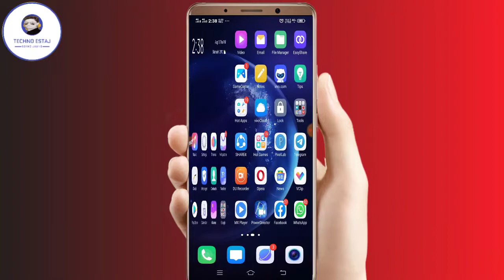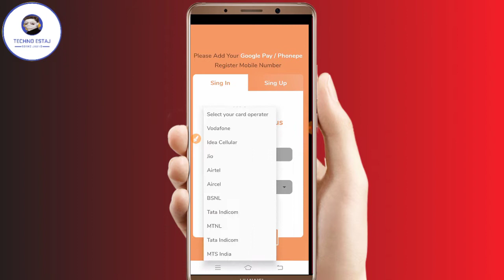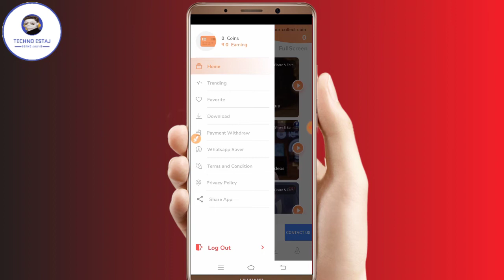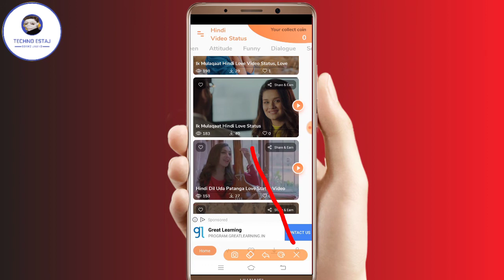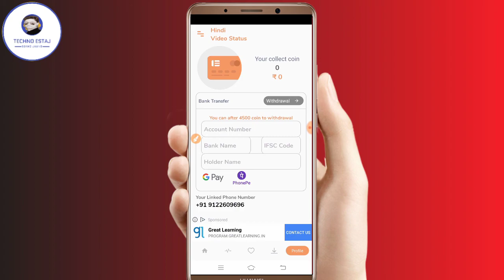Video देखकर पैसे कभी कमाऐ हो अगर आप नहीं कमाऐ तो जल्दी आऐ ll how to earn money from video mobile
Hello dosto aaj ki iss video me hum ne aap sabhi ko bataya hu ek new application ke bade me jiss se aap sabhi ghar baithe apne mobile se part time work kar ke achhe khase paise kama sakte ho video pura dekhe or sikhe...